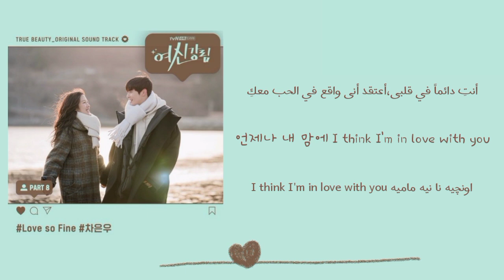Cha EunWoo (Astro)“Love So Fine”(True Beauty OST Part8) Arabic Sub+lyrics _ مترجمة للعربية+ نطق سهل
cha eunwoo
cha eunwoo arabic sub
cha eunwoo arab sub
cha eunwoo مترجمة
cha eunwoo مترجم
cha eunwoo مترجمة نطق
cha eunwoo مترجم نطق
cha eunwoo نطق
cha eunwoo lyrics
love so fine
love so fine arabic sub
love so fine arab sub
love so fine مترجمة
love so fine مترجم
love so fine نطق
 cha eunwoo love so fine مترجمة
 cha eunwoo love so fine مترجم
 cha eunwoo love so fine مترجمة مع النطق
 cha eunwoo love so fine مترجم مع النطق
 cha eunwoo love so fine نطق
اغنية سوهو في مسلسل الجمال الحقيقي
اغنية تشا وون او في مسلسل الجمال الحقيقي
love so fine cha eunwoo مترجم
love so fine cha eunwoo مترجمة
love so fine cha eunwoo مترجم مع النطق
love so fine cha eunwoo مترجمة مع النطق
love so fine cha eunwoo نطق
الحلقة 15 من مسلسل الجمال الحقيقى
اوست سوهو مترجم
اوست تشا اوون وو مترجمة
اوست الحلقة 15 من مسلسل الجمال الحقيقى
الحلقة 15 من مسلسل الجمال الحقيقى مترجمة
الحلقة 15 من مسلسل الجمال الحقيقى مترجم
اوست الحلقة 15 من مسلسل الجمال الحقيقى مترجمة
اوست الحلقة 15 من مسلسل الجمال الحقيقى مترجم
true beauty
true beauty ost
true beauty ep 15
true beauty ep 16
true beauty ep 15 teaser
true beauty ep 16 teaser
true beauty ost مترجمة
true beauty ep 15 مترجمة
true beauty ep 16 مترجمة
true beauty ost مترجم
true beauty ep 15 مترجم
true beauty ep 16 مترجم
true beauty ost نطق
true beauty ep 15 نطق
true beauty ep 16 نطق
i'm missing you نطق
i'm missing you ost نطق
i'm missing you true beauty ost مترجمة
i'm missing you true beauty ost نطق
i'm missing you sunjae مترجمة
i'm missing you sunjae نطق
i'm missing you ost sunjae نطق
i'm missing you sunjae  ost نطق
i'm missing you true beauty sunjae  ost نطق
i'm missing you true beauty sunjae  ost مترجم
true beauty ep 10
true beauty ep 10 مترجمة
true beauty ep 10 مترجم
true beauty ep true beauty ep 10 مترجمة
اوست الحلقة 9 من مسلسل جمال حقيقى
اوست الحلقة 9 من مسلسل true beauty
اوست الحلقة 9 من مسلسل جمال حقيقى نطق
اوست الحلقة 9 من مسلسل true beauty نطق
i'm missing you مترجمة
i'm missing you مترجم
i'm missing you ost مترجمة
i'm missing you ost مترجم
i'm missing you true beauty ost مترجم
i'm missing you sunjae مترجم
i'm missing you ost sunjae مترجمة
i'm missing you sunjae  ost مترجم
i'm missing you true beauty sunjae  ost مترجمة
i'm missing you true beautysunjae  ost مترجم
true beauty ost
اوست الحلقة 9 من مسلسل جمال حقيقى مترجمة
اوست الحلقة 9 من مسلسل true beauty مترجمة
اوست الحلقة 9 من مسلسل true beauty مترجم
اغنية سوجون
اغنية سو جون فى الحلقة 14
الأغنية التى طلبها سو هو من سو جون
الأغنية التى طلبها سوهو من سوجون
true beauty ost ep 14
true beauty ost ep 14 مترجمة
true beauty ost ep 14 مترجم
اوست الجمال الحقيقى الحلقة
اغنية سو جون
اغنية سوجون
kpop soju
اغنية سوجون فى الحلقة 14
اغنية سوجون فى مسلسل الجمال الحقيقى
اغنية سو جون فى الحلقة 14 فى مسلسل الجمال الحقيقى
اغنية سوجون فى الحلقة 14 فى مسلسل الجمال الحقيقى
الأغنية التى طلبها سو هو من سو جون فى مسلسل الجمال الحقيقى
الأغنية التى طلبها سوهو من سوجون فى مسلسل الجمال الحقيقى
اوست الجمال الحقيقى الحلقة 14
ost الجمال الحقيقى الحلقة 14
الجمال الحقيقى اوست
الجمال الحقيقى اوست الحلقة 14
اوست الجمال الحقيقى الحلقة 14 مترجمة
ost الجمال الحقيقى الحلقة 14 مترجمة
الجمال الحقيقى اوست مترجمة
الجمال الحقيقى اوست الحلقة 14 مترجمة
اغنية سو جون مترجمة
اغنية سو جون مترجم
seojun singing in true beauty
seojun singing in true beauty ep 14
seojun singing in true beauty مترجمة
seojun singing in true beauty مترجم
seojun singing in true beauty ep 14 مترجم
the flowerpot
the flower pot
flowerpot
flower pot
the flowerpot مترجمة
the flower pot مترجمة
flowerpot مترجمة
flower pot مترجمة
the flowerpot seojun
the flower pot seojun
flowerpot seojun
flower pot seojun
Hwang In Yeop (Han Seojun) “The Flowerpot”(Cover) (True Beauty EP 14) Arabic Sub _ مترجمة للعربية
Cha EunWoo “Love So Fine” (True Beauty OST Part8) Arabic Sub + lyrics _ مترجمة للعربية+ نطق سهل